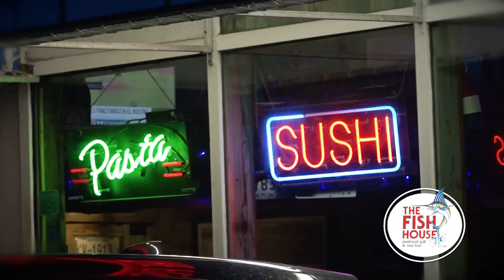The Fish House 30 Sec Father's Day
Treat your dad with the best seafood in Miami!!! Come and celebrate Fathers Day at the fish house!